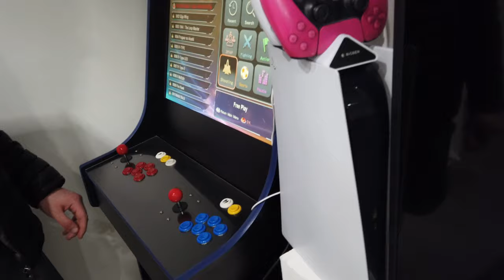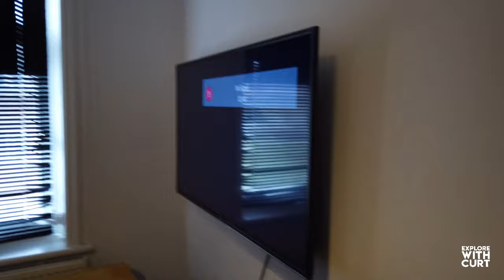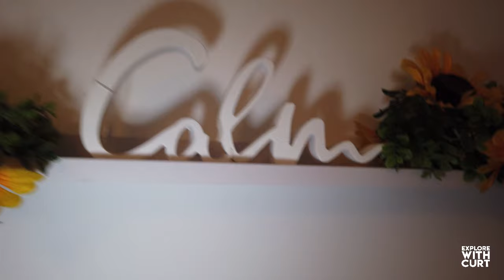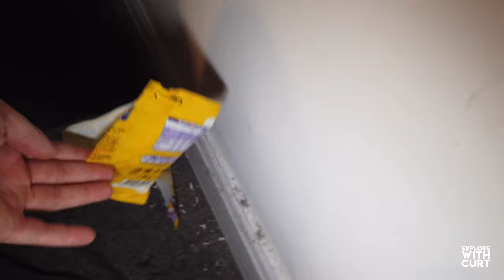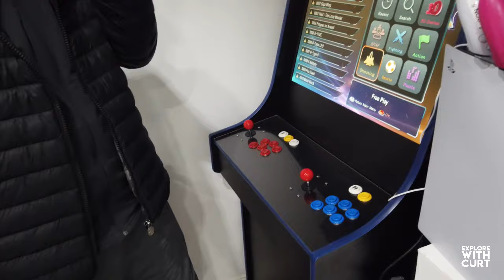This Hotel is FULL of Cats! Plus a Gaming Room & Cinema - Cavendish Cat and Gaming House, Blackpool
In this video, we take a look at one of the best rated hotels in Blackpool. The Cavendish Cat and Gaming house! Given a solid 9.5/10 on Booking .com, we wanted to take a look for ourselves. As well as a shockingly cheap price tag of just over £25. This hotel had some very friendly owners, relaxing location and amazing facilities including a cinema room with an Xbox console and projector, a gaming room with a PC, arcade machine, VR oculus rift headset and more. And our personal favourite, a family of cats all walking around the house freely, who love the guests. Is it as good as it sounds? And what can you expect on your visit to this cat and gaming house hotel.